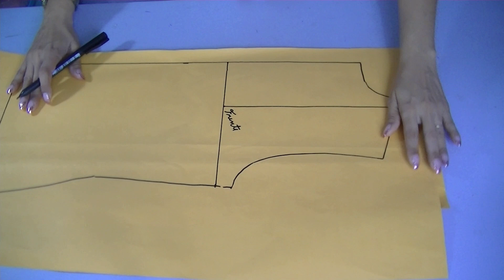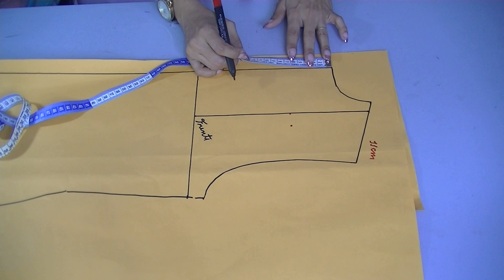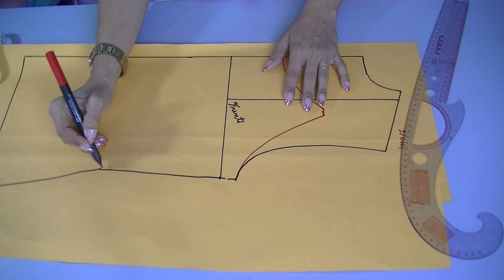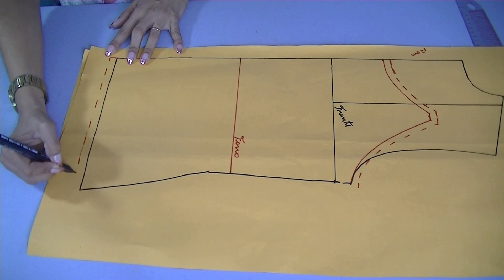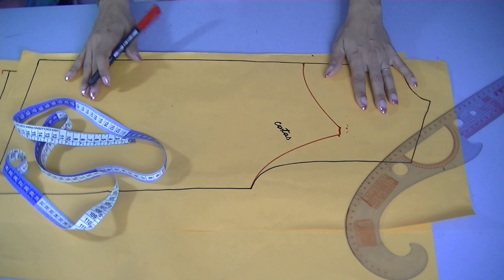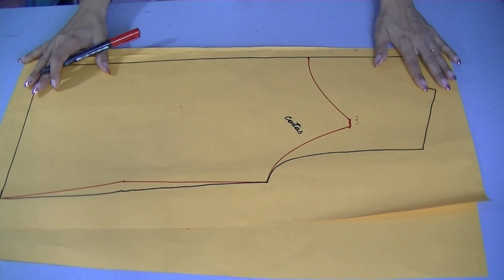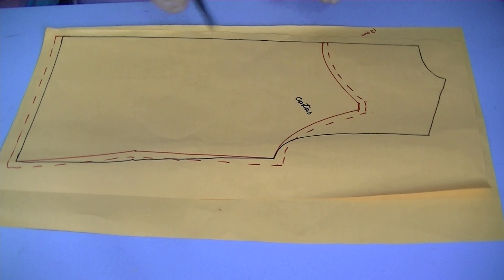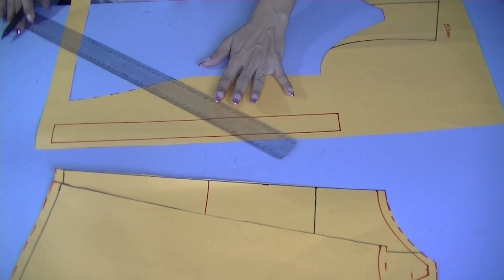Como Fazer MODELAGEM e COSTURA de Blusa com Alcinha.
Olá, Seja BEM-VINDO(A)  ao  CANAL UNIVERSO DA COSTURA CURSOS.

Neste vídeo eu trago o passo a passo da MODELAGEM e COSTURA de uma Blusa de Alcinha.

Eu Sou Lucieuda Silva e vou te passar de graça o que as pessoas cobrariam pra ensinar.
Aqui, neste canal você vai encontrar toda semana:
▪ Modelagem corte e costura de roupas
▪ Costura Criativa
▪ Manuseio de máquinas
▪ Moda, tendências e estilo
▪ Empreendedorismo com costura

Eu quero te mostrar como partir do zero e conseguir fazer peças lindas ou até mesmo quem já esta no ramo da costura mas busca sempre mais conhecimento.